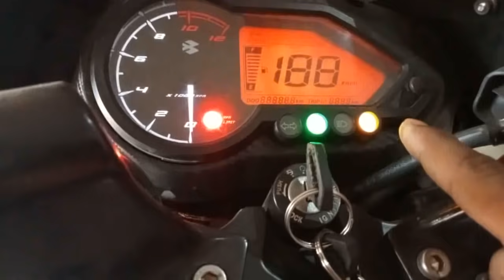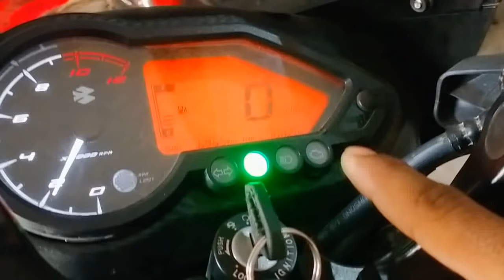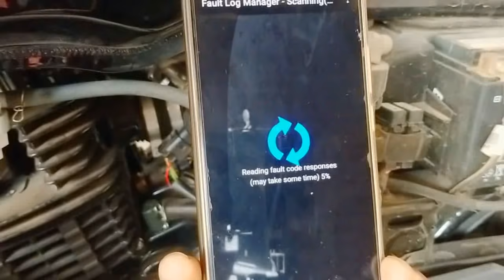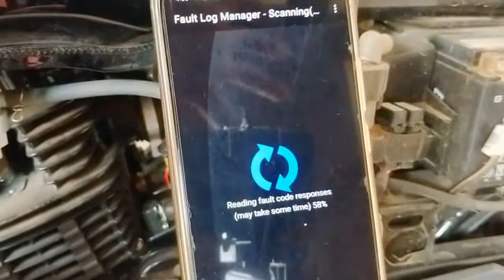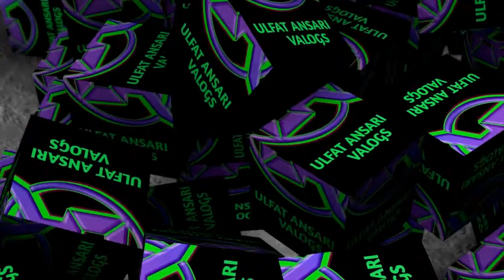Pulsar 125 BS6 RPM & Pickup Problem BS6 की बाइक में ऐसा प्रॉब्लम पहली बार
Hlw Friends

आज की इस वीडियो में हम बात करेंगे आरपीएम प्रॉब्लम के बारे में जब भी गाड़ी का आरपीएम फ्लकचुएट हो ऊपर नीचे हो चलते चलते बंद हो जाए तो किस तरह से प्रॉब्लम का शॉट आउट ऑफ सलूशन निकाला जाता है उसी के बारे में बात करेंगे तो आज की यह वीडियो बहुत ही इंटरेस्टिंग होगी वीडियो अच्छी लगे वीडियो को लाइक कर दीजिए शेयर कर दीजिए और मेरे चैनल को जरूर से जरूर सब्सक्राइब करके आइकन को प्रेस कर दीजिए